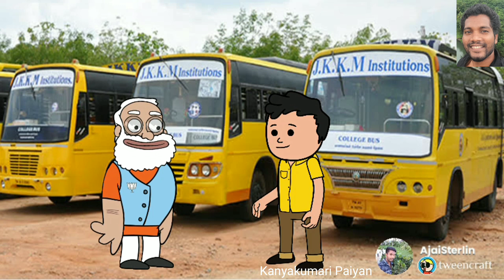Heavy license Vegalangal🤣||Ajai Sterlin